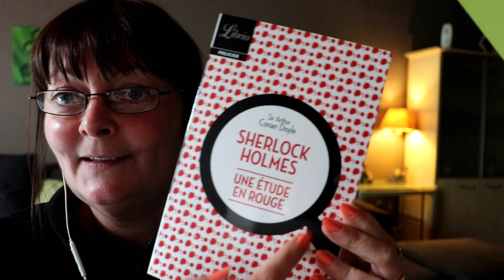ASMR FR LECTURE (Sherlock Holmes - Une étude en rouge - chap1 en softspoken)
Je filme avec une caméra Canon EOS 200D
J'enregistre le son avec un micro Blue Yeti
Je monte mes vidéos avec le logiciel de montage Filmora.